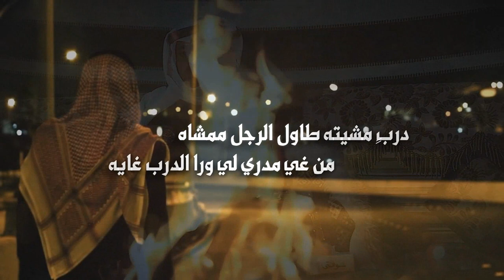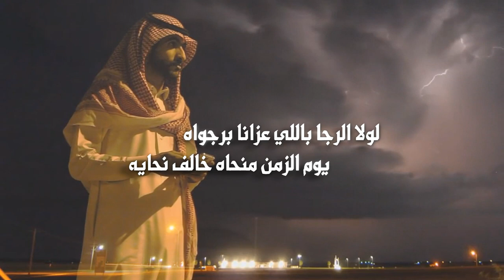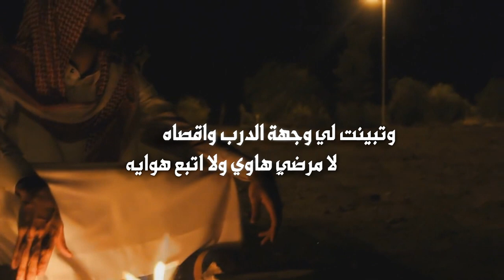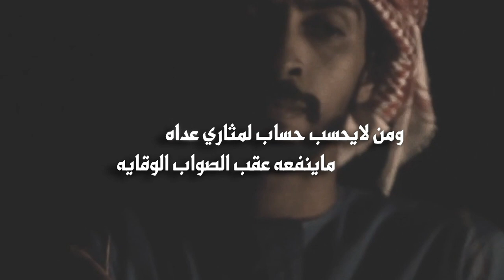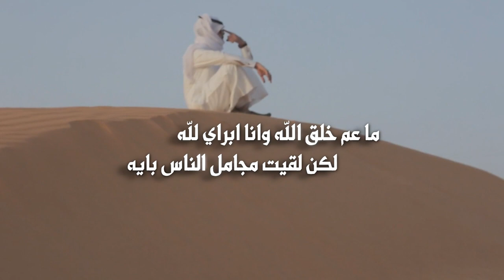جديد المنشد مشاري العفري | شيلة ليلٍ سريته | كلمات ماجد المشيعلي